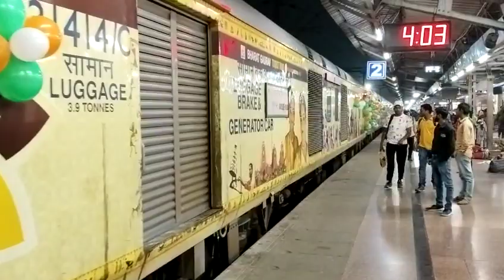पूर्वोत्तर रेलवे द्वारा गोरखपुर जं. रेलवे स्टेशन से 28 अक्टूबर,2023 को BharatGaurav ट्रेन चलाई गई